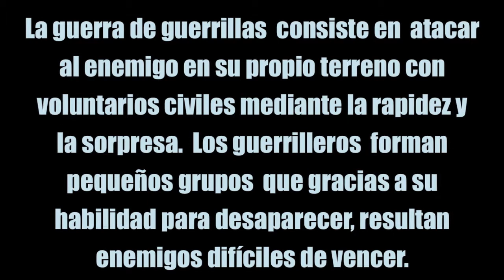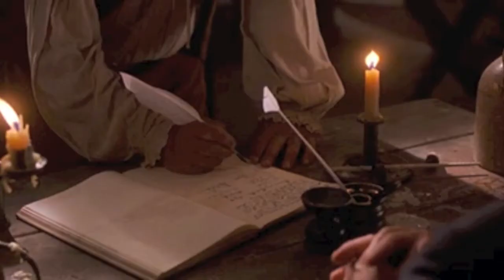La Guerrilla como grupo de combate.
La formación de guerrillas en la Guerra de la Independencia española o la Guerra de la Independencia de EEUU fueron fenomenos interesantes en el ámbito militar. Fragmentos extraídos de "El patriota" con fines didácticos.